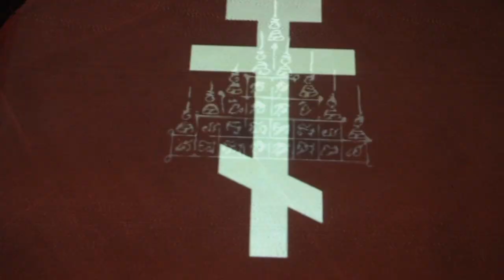SAVAGE PUNK...After Party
A great time with friends just after luscious parade presenting the "Savage Punk" collection by Panatta Mam Bunthanom